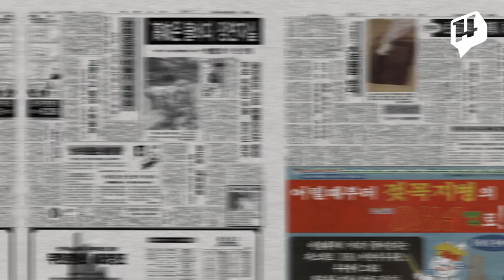본격 비둘기 수난시대 (반전&맴찢주의ㅠ)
비둘기 여기저기 진-짜 많죠!!
근데 원래 이렇게 많았던 건 ㄴㄴ 아니라는 사실~
둘기들은 한 때 각종 행사를 바삐 뛰던 셀럽이었답니다.
실향과 구걸,, 맴 아픈 뒷이야기ㅠ 그리구 도시괴담 팩첵! 까지
제대로 알려드립니다 (진지근엄)